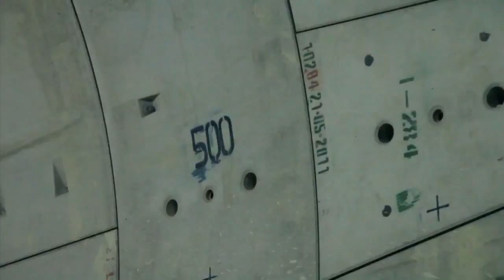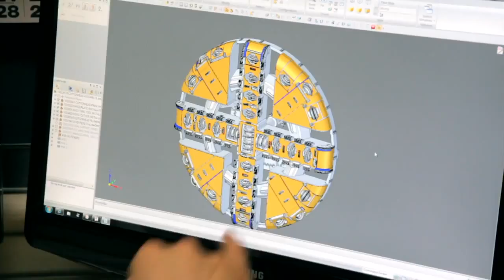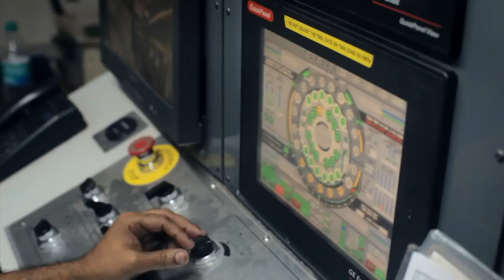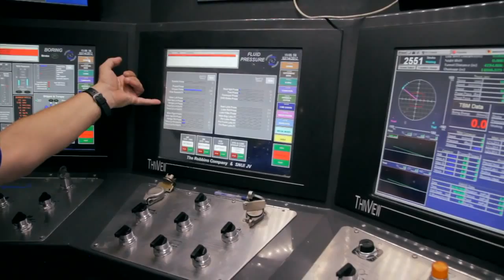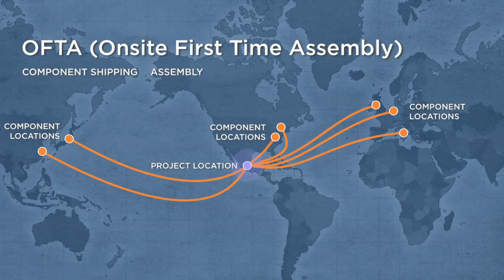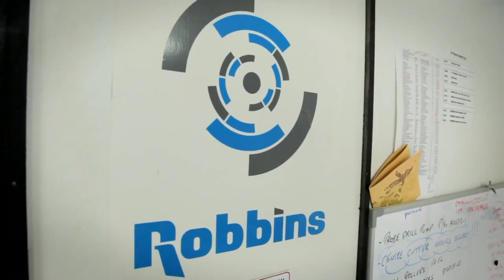The Path of Least Resistance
Find out why The Robbins Company is the Total Supply company for advanced, underground construction equipment and support.  At Robbins, we make more than great machines.  We make great partners.